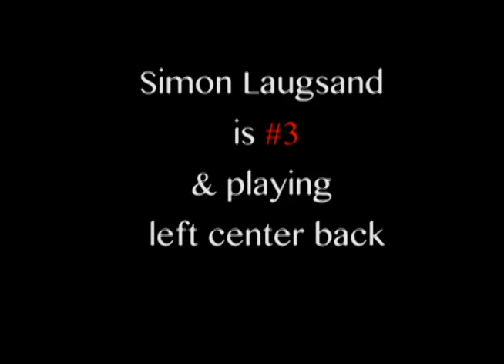Simon Laugsand vs UNiagara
Simon Laugsand is #3 for the Marist Red Foxes and he is playing left center back. Niagara was ranked 26th in the nation at this time.